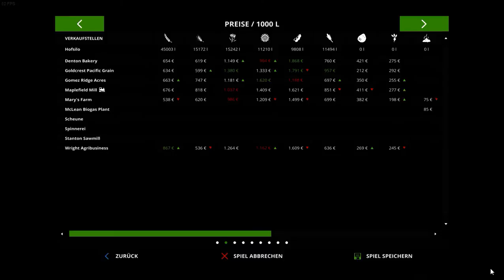Farming Simulator 2017 Bio #13 eine Plaue Blane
Über den Landwirtschafts Simulator 2017 – LS17

Simulator Freunde: Das Warten hat ein Ende! Nach dem erfolgreichen LS15 wird nun der Landwirtschafts Simulator 17 von Giants Freunde von Agrar Simulationen in den Bann ziehen. Trecker fahren, Tiere wie Kühe Schafe und Hühner füttern, Eier und Milch verkaufen und zahlreichen Verbesserungen an der Engine und am Gameplay. Neu in diesem Teil: Die Forstwirtschafts mit   Forstmaschinen unter Anderem von Ponse sowie eine neue  Map Goldcrest Valley  . Neuer Haupthersteller: Fendt endlich mit eigenen Dreschern, Traktoren und Ballenpressen. Aber auch alte und beliebte Marken wie Krone, Case, Kuhn, Same und Amazone sind wieder mit von der Partie!

Seid ihr der geborene Landwirt? Dann baue deinen Hof aus, kaufe neue Felder, neue Tiere und erweitere deinen Fuhrpark mit immer schnelleren und größeren Maschinen der besten Landmaschinenhersteller der Welt im beliebtesten Simulator Deutschlands. Die Physik und die Grafik wurden dabei ebenfalls überarbeitet: Neue Partikeleffekte, dynamische Physik mit realistischeren Reaktionen der Fahrzeuge auf Last und Steigung, Fahrspuren, Verschmutzung an Maschinen und deren Reinigung sowie ein komplett neues UI.